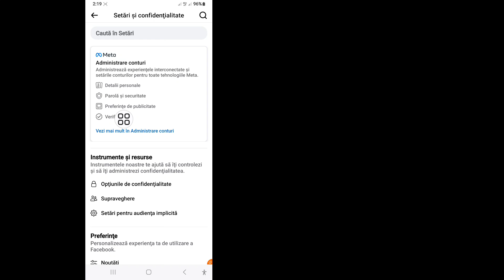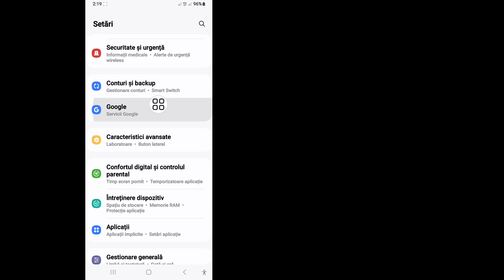Cum să vă vedeți parola Facebook dacă ați uitat-o ​​[2024]Găsiți parola FB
Căutați un videoclip despre Cum să vă vedeți parola Facebook dacă ați uitat-o ​​[2024]. Sunteți în locul potrivit
 În acest videoclip, vă voi arăta cum să vedeți parola contului de Facebook, veți învăța Cum să vă vedeți parola Facebook dacă ați uitat-o ​​[2024] Cum să găsiți parola FB